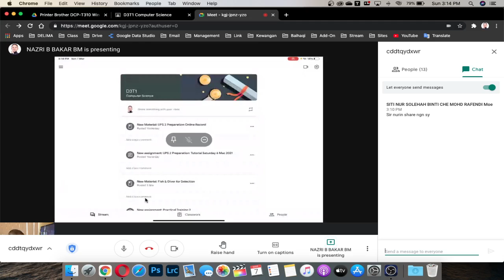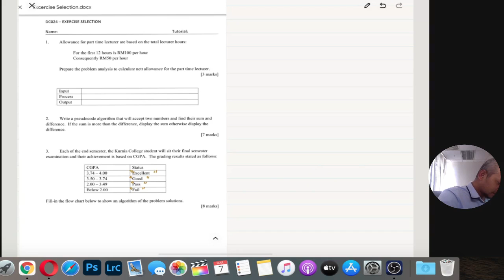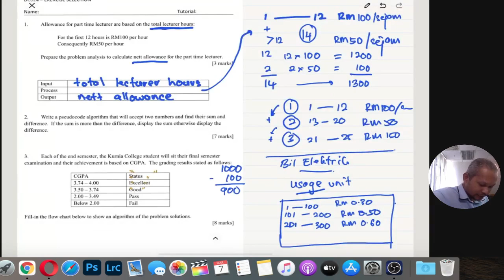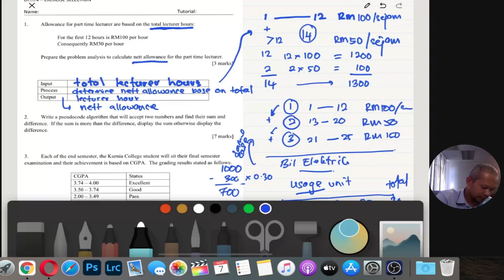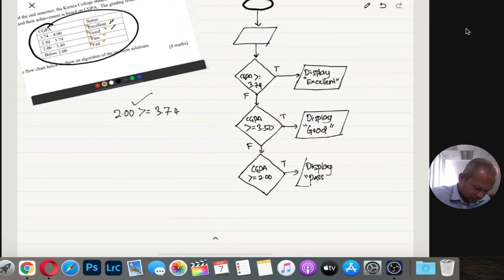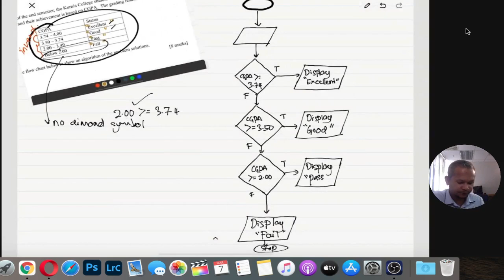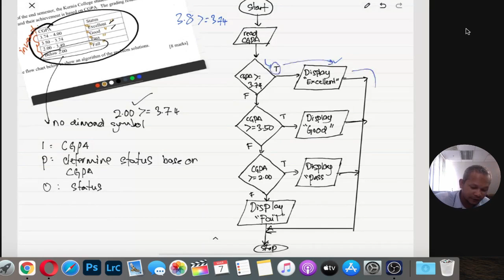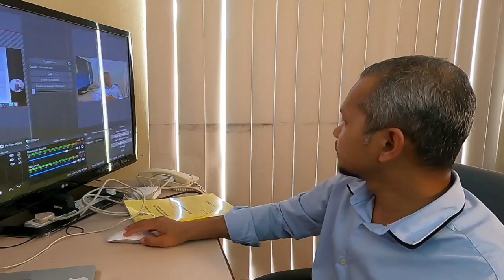Multiple Selection Discussion Quetion